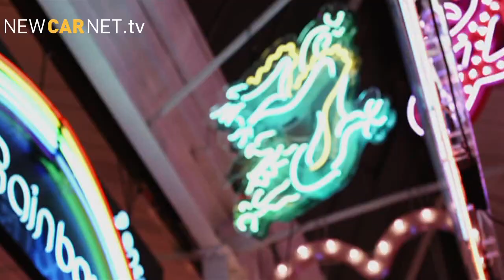Neon artist Chris Bracey creates Mokka-inspired artworks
Neon artist Chris Bracey was commissioned by Vauxhall to create the 'Cool Britannia Collection' - a series of artworks inspired by the Vauxhall Mokka. Bracey chose three words describing the Mokka - Power, Refined and Adventure -- and then incorporated them into phrases from British pop culture such as Good Lookin', So Refined from Dame Shirley Bassey's Big Spender to Power Is In The Hands Of The People, a classic lyric from White Riot by punk legends, the Clash. Bracey's neon artworks will be on display in his Walthamstow studio 'God's Own Junkyard' until 28 May.

- Track: 'Tonic'